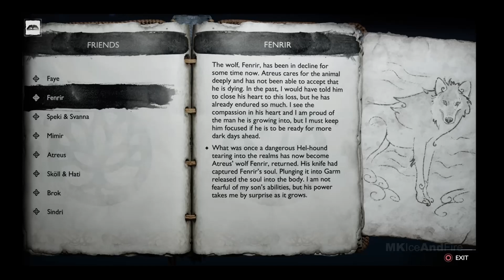To Hel And Back - Angry Asian Reacts to God of War Ragnarok P12